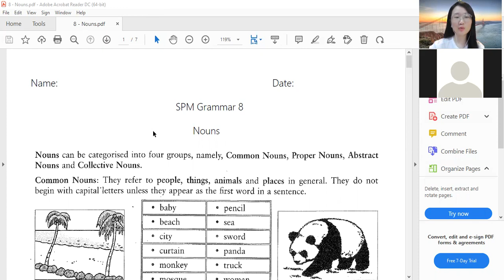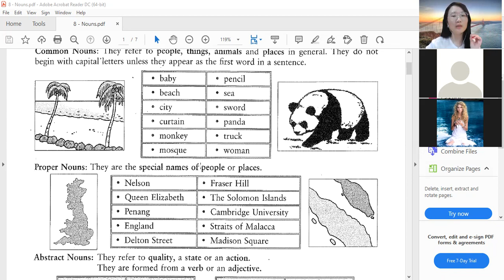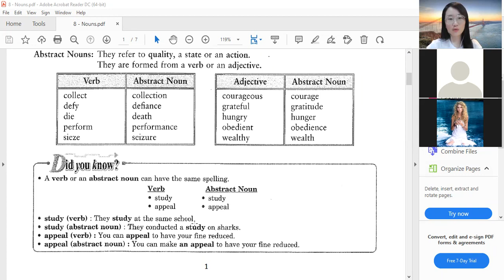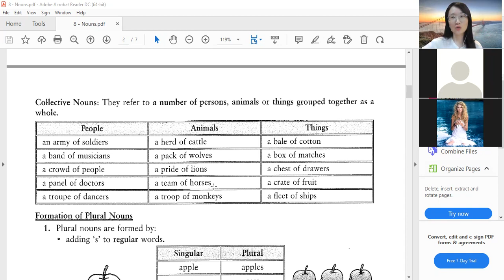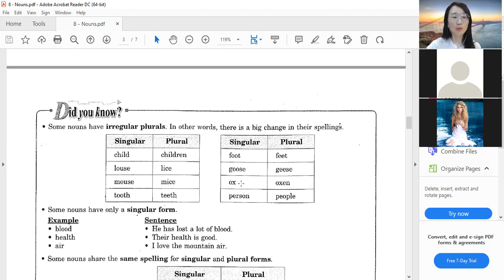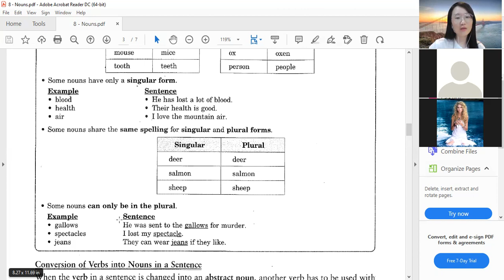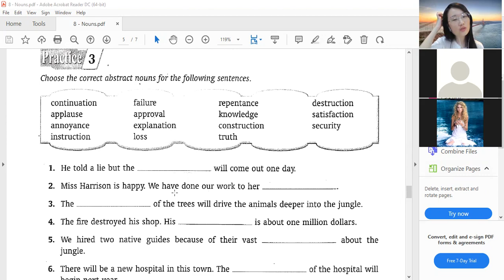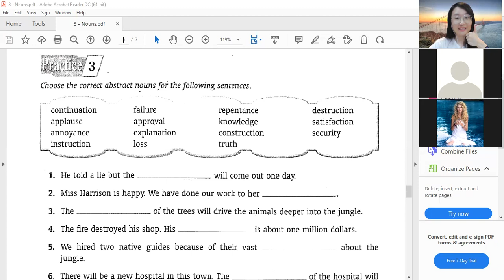F4 BI 14122021 Part 1